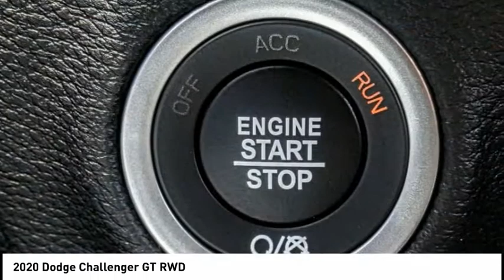2020 Dodge Challenger MONTEREY PARK ROSEMEAD EL MONTE MONTEBELLO LOS ANGELES C6944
2020 Dodge Challenger GT RWD

1100 W Main St.

BRAVO CHRYSLER DODGE JEEP RAM OF ALHAMBRA, PROUDLY SERVING LOS ANGELES, SAN GABRIEL VALLEY, MONTEREY PARK, EL MONTE, AND SURROUNDING CALIFORNIA LOCATIONS. THIS TOR RED 2020 Dodge CHALLENGER IS EQUIPPED WITH A 3.6L V6 24V VVT, AUTOMATIC TRANSMISSION, AND RECEIVES AN ESTIMATED 19 City/30 Hwy MPG. CONTACT BRAVO CHRYSLER DODGE JEEP RAM OF ALHAMBRA TO SCHEDULE A TEST DRIVE AND TAKE THIS 2020 Dodge CHALLENGER HOME TODAY, OR VISIT OUR SHOWROOM CONVENIENTLY LOCATED AT 1100 W. MAIN STREET ALHAMBRA, CA 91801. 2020 Dodge CHALLENGER GT RWD $3,050 off MSRP! 19/30 City/Highway MPG 2D Coupe 3.6L V6 24V VVT RWD 8-Speed Automatic Factory MSRP: $32,980 Bravo Chrysler Dodge Jeep RAM dealership is a new kind of dealership, where we put our customers ?? needs first. We are located in Alhambra, CA, just miles east from the Downtown Los Angeles area. Our dealership has been proudly serving the Los Angeles area and the San Gabriel Valley community under our new ownership as of June 6, 2017. When coming into contact with our dealership, you will receive personalized attention from all of our employees. We are a honest and transparent dealership that is willing to reach a fair deal with you! We always maintain an up-to-date inventory of nearly 400 units, with a wide selection of new and certified pre-owned Chrysler, Dodge, Jeep, and Ram vehicles and other pre-owned vehicles of other makes and models for you to choose from. When shopping for a new vehicle you will get assigned a professional Product Specialist to help you complete your purchase. Our Service Department does not fall behind, we have on-hand knowledgeable Service Advisor ??s that offer multi-lingual service in English, Spanish, and Mandarin Chinese. Prices do not include government fees and taxes, any finance charges, any dealer document processing charge, any electronic filing charge, and any emission testing charge. Prices of vehicles on this website do not necessarily include accessories that may have been installed on any of our vehicles at the dealership. Advertised selling price does NOT apply to leases. Here at Alhambra Chrysler Dodge Jeep Ram, we will work with you on getting the most value for your current vehicle trade in, no matter the condition it is in, and get you into the new or pre-owned vehicle you want! While every reasonable effort is made to ensure the accuracy of this information, we are not responsible for any errors o Stock #: C6944 | VIN: 2C3CDZJG7LH159670 | 2020 Dodge CHALLENGER CP Bravo Chrysler Dodge Jeep Ram